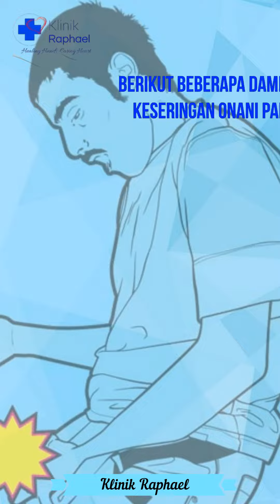Efek tidak baik sering masturbasi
Klinik Raphael merupakan klinik pengobatan kelamin terdekat yang berlokasi di Cikarang Bekasi. Klinik Raphael melayani dan mengatasi berbagai keluhan penyakit kelamin dengan biaya yang terjangkau, staff medis & dokter berpengalaman, biaya transparan dan pelayanan yang informatif serta edukatif. Kami melayani penyakit kelamin mulai dari keputihan abnormal, herpes kelamin, sifilis/raja singa, gonore/kencing nanah dan penyakit-penyakit kelamin lainnya.

Alamat Klinik Raphael :
Jl. M.H Thamrin Blok B No.17, Cibatu, Cikarang Selatan, Kab.
Bekasi - Jawa Barat 17520

Konsultasi Online Gratis :
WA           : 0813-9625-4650